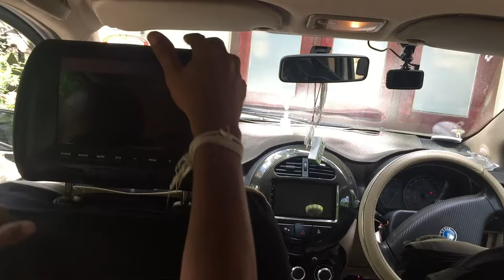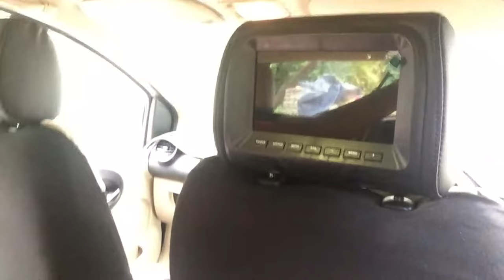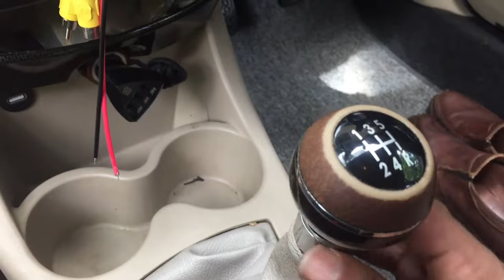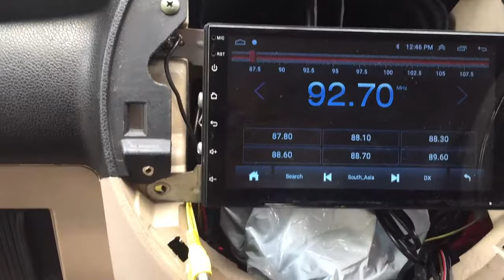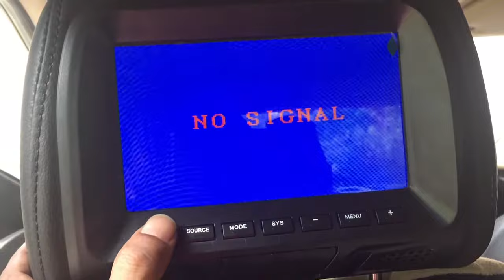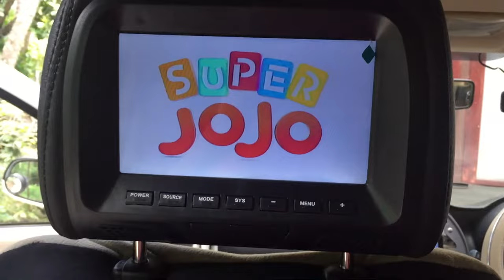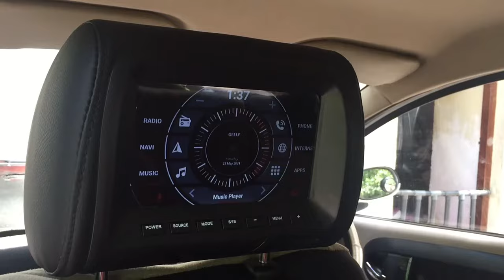How to install car stereo display extension to headrest Monitor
7 इंच कार हेडरेस्ट मॉनिटर पूर्ण स्थापना
Give a super travelling experience to your family

💥 13inch Display

This is an Universal Headrest Digital Display that can be installed for any of the vehicles that possible to remove the headrests.

You can watch this video and understand the way of installing the Headrest Digital Display to the car. The important thing is your car head unit must have video output and in some, head units have only one video output. If your car head unit has only one video output you have to use a video splitter 01 to 02. Or you can make Diy one as I have connected.

If you have any questions about this, please put it in the comments. I hope you enjoyed this Headrest Digital Display installation video.